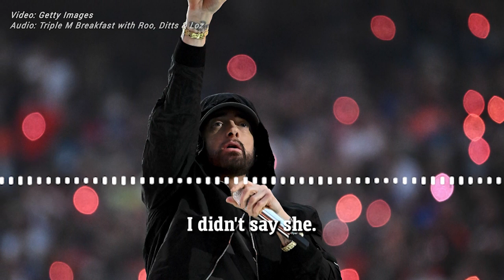Eminem will tour Australia, says new rumour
Rumours are swirling of an Eminem stadium tour of Australia to coincide with the 20th anniversary of the rap star’s iconic album and movie.